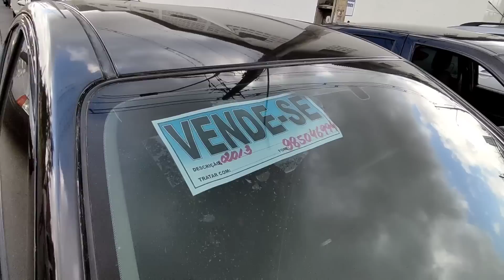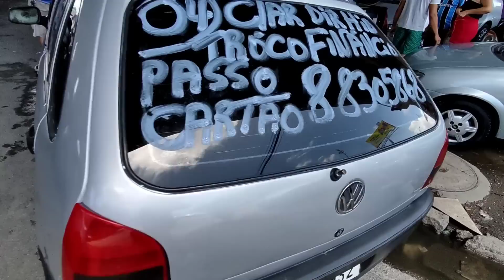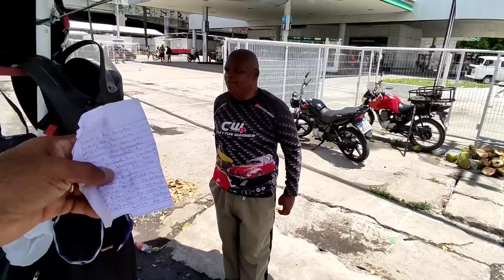FEIRA DE CARROS E MOTOS RECIFE-PE 26/02/23 (parte 1)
fala pessoal venho através desse vídeo mostrar pra vocês alguns modelos de carros do feirão de Joana bezerra Recife-PE gravado hoje dia 26/02/23